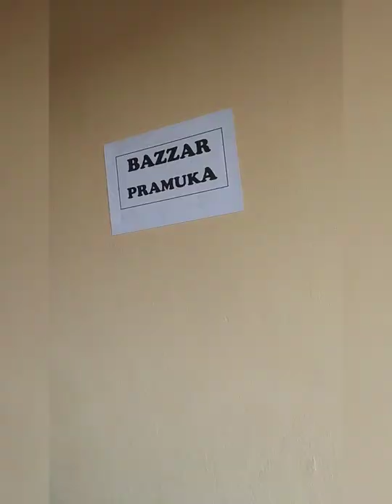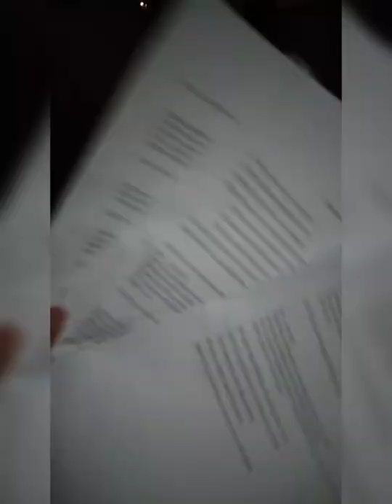PerSaMi SD N 2 Dajan Peken